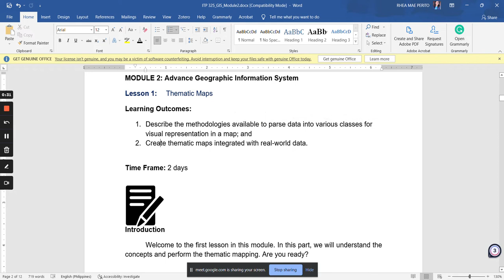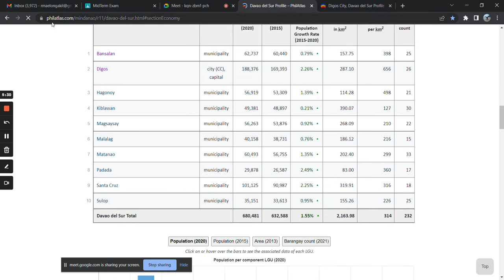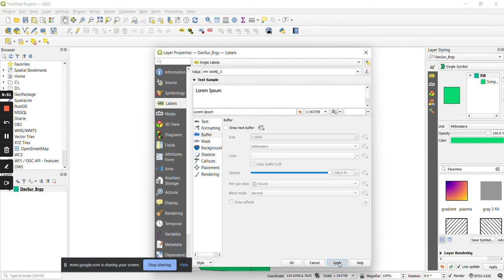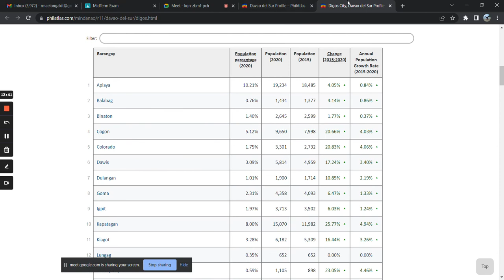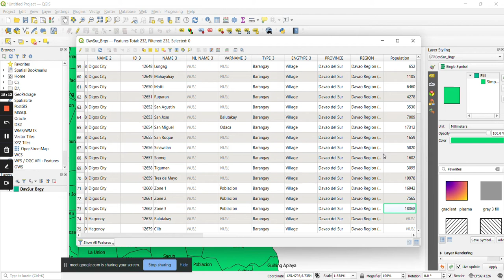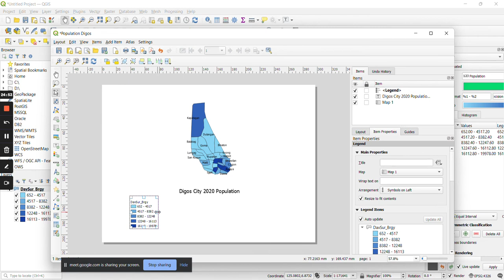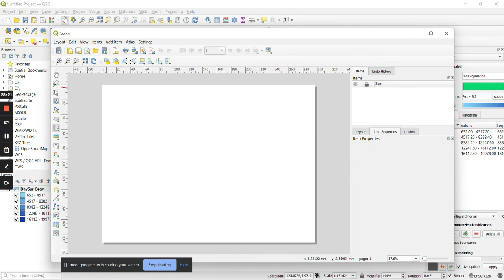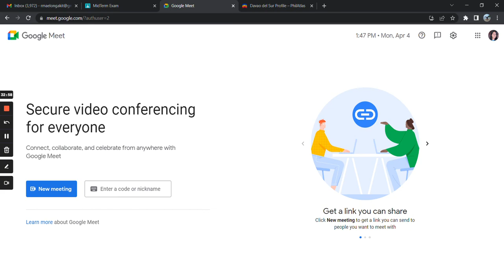GIS Thematic Maps